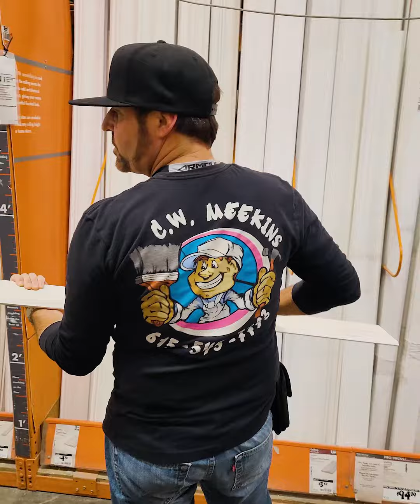reel from 40 min of amateur video